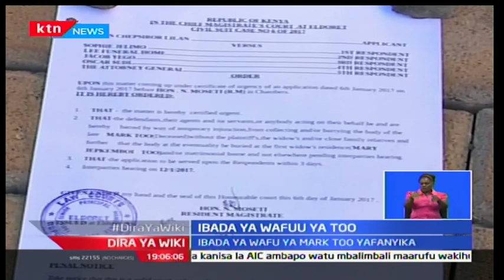Wanasiasa wajitokeza kwa ibada ya wafuu wa aliyekuwa naibu wa waziri Mark Too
Wananchi, wanasiasa jamaa na marafiki walijitokeza kwenye misa ya wafu ya aliyekuwa naibu waziri Mark Too kanisa la AIC Milimani, Nairobi. Wawalimsifu kwa kuwa mcheshi, mkakamavu na mwenye maarifa mengi ya maisha. Too, anatarajiwa kuzikwa nyumbani kwake Kapseret, kaunti ya Uasin Gishu hapo jumatatu ingawa mahakama moja Eldoret imeagiza shughuli hiyo kusitishwa.